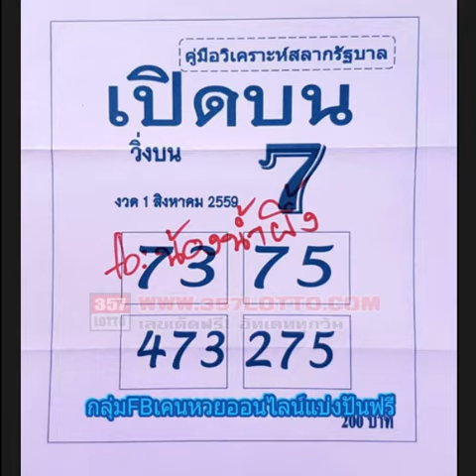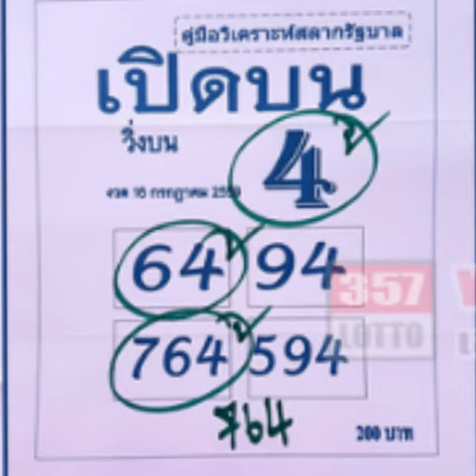ลองพิจารณา หวยซองเปิดบน งวดที่ 1/8/2559 (งวดที่แล้วเข้า 764 ตรงๆ)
ขอขอบพระคุณเจ้าของข้อมูลครับ
หวย 1/8/59
ตรวจหวย ตรวจลอตเตอรี่ งวดวันที่ หวย- 1 สิงหาคม 2559 หวย
ตรวจหวยหวย 1 สิงหาคม 2559 ตรวจผลสลากกินแบ่งรัฐบาล งวดล่าสุด ตรวจหวยย้อนหลัง ตรวจลอตเตอรี่ทุกงวด
Jetsadabet
เลขเด็ด1 สิงหาคม 2559